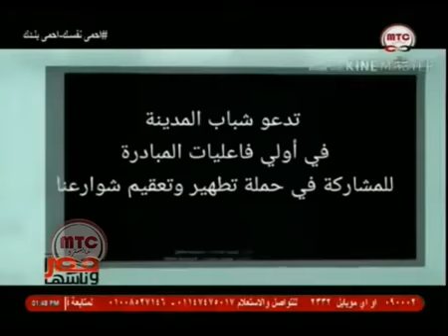المستشار مصطفى اسماعيل مع ايمان التلاوي مصر و ناسها (3)